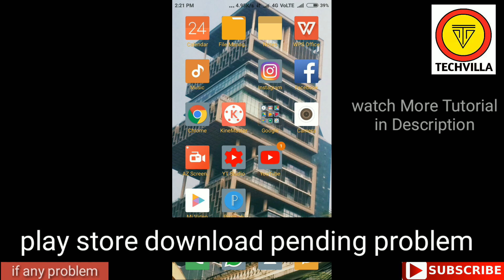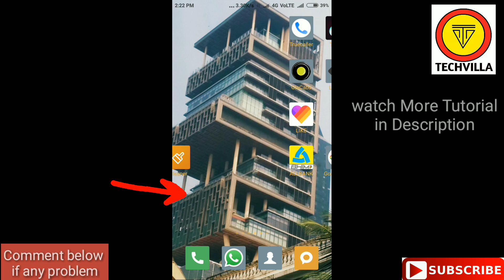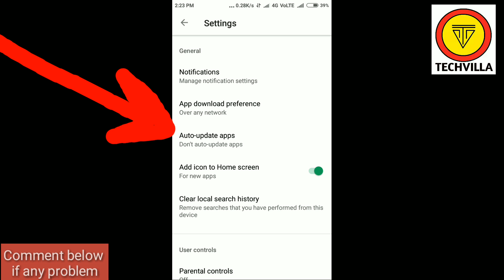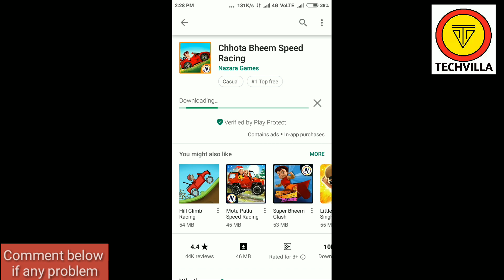PLAY STORE हैंग हो रहा, app डाऊनलोड नहो हो रहे तो ये करे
For Getting First Update on Mobiles,Android App & Tech News PLAY STORE हैंग हो रहा, app डाऊनलोड नहो हो रहे तो ये करे